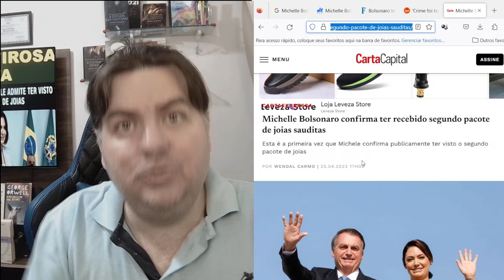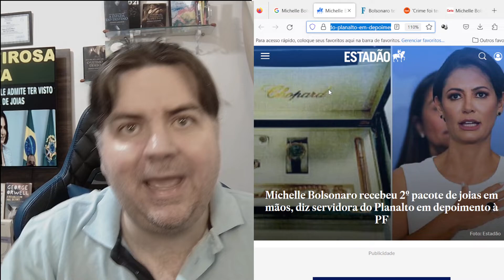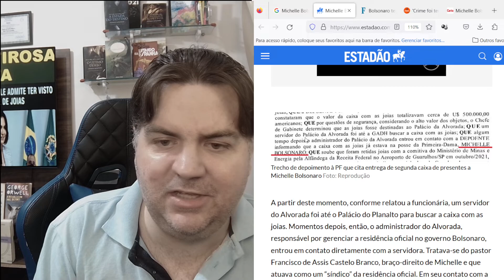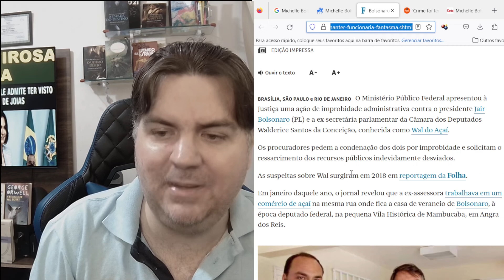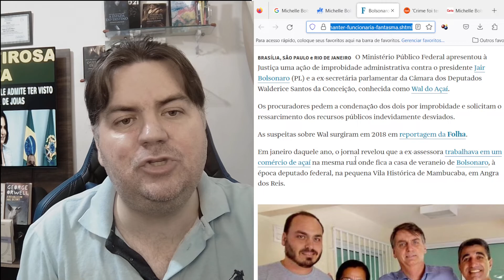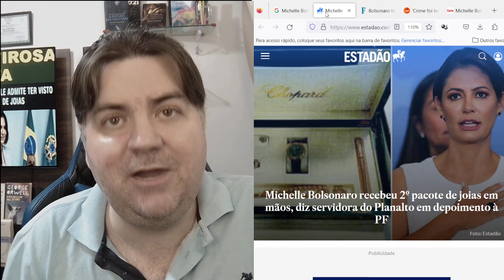MICHEQUE VIGARISTA MENTIROSA